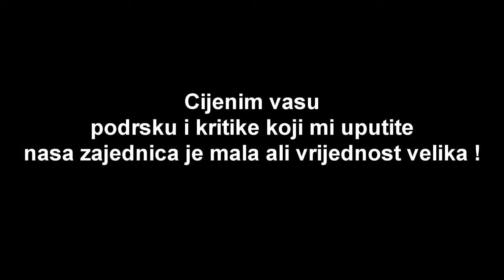Kada prvi put posjetis kanal "Ludilo Mozga"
Gradimo nasu zajednicu polako ali sigurno, budite pozdravljeni i svako dobro vam zeli vas youtube kreator Ludilo Mozga.

Izvor : film "Nafaka"
Muzika : ZNA SE *nema covjeka koji je ne zna*